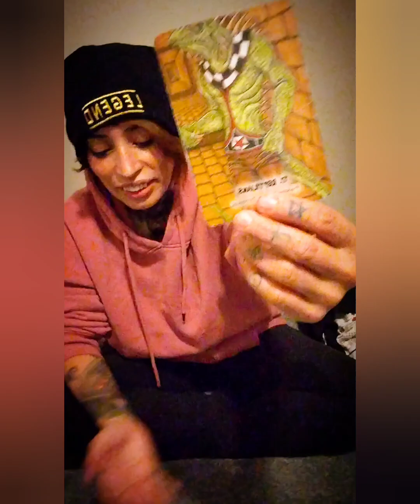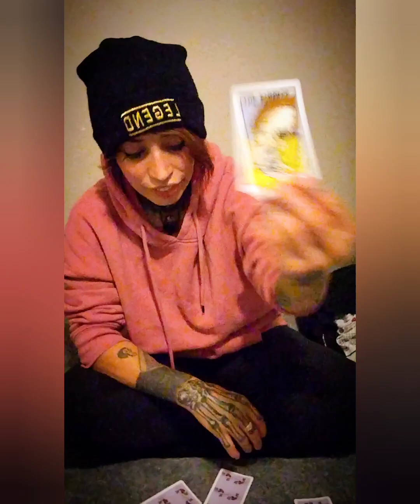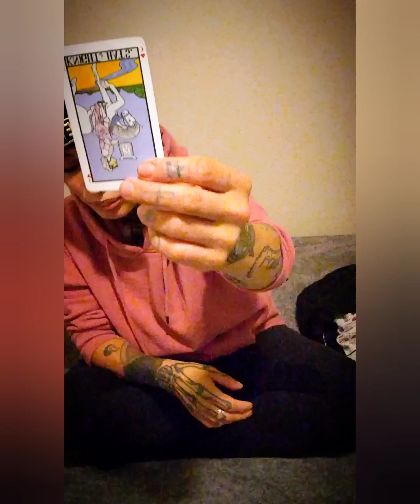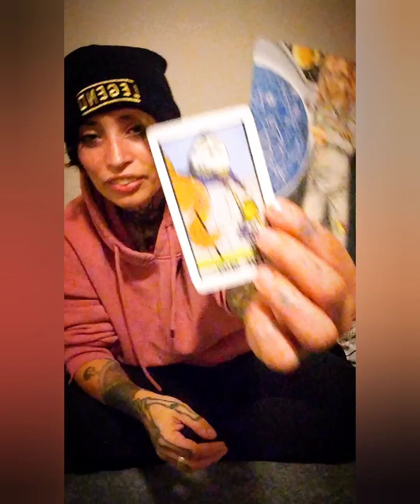All Signs 💫 Leveling up, always comes with a release of karmic relationships/cycles🙏🕊️